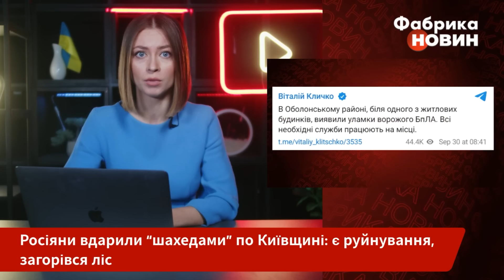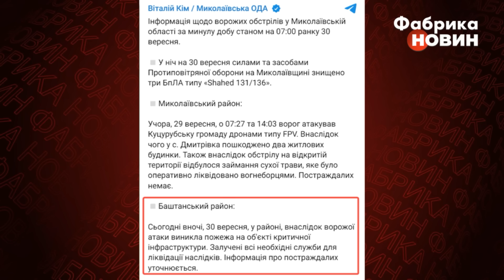❗️Екстрено! ВИБУХИ ПО ВСЬОМУ КИЄВУ. Прямо між висотками! Будинки ГОРЯТЬ. Росія атакувала ЗАЛІЗНИЦЮ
Росія атакувала Київ “шахедами”. Повітряна тривога тривала понад 5 годин, у місті чули серію вибухів. За словами Віталія Кличка, уламки одного з безпілотників знайшли біля житлових будинків в Оболонському районі. Крім цього, рештки "шахедів" зафіксували в шести районах Київщини. Спалахнули пожежі, в одному з районів загорівся приватний будинок. Детальніше про ситуацію у столиці, а також в інших регіонах України - у матеріалі “Фабрики новин”.